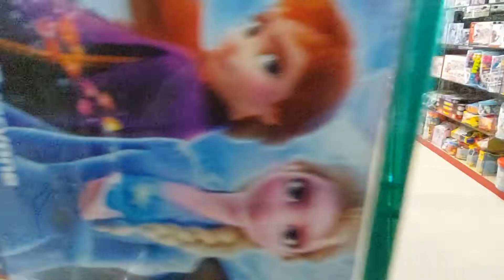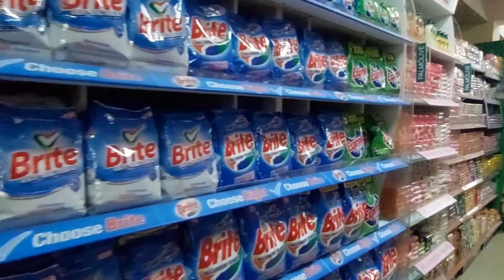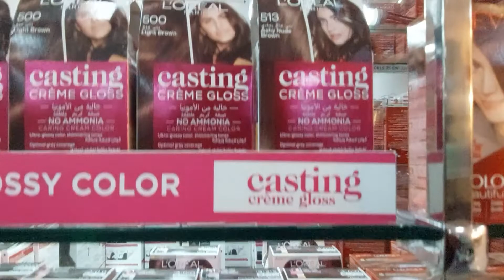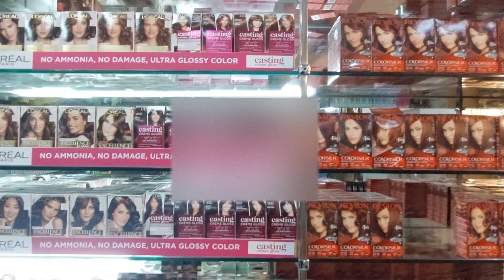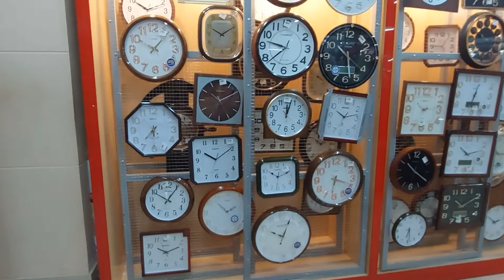What is New about the New Save Mart in Abbottabad, Pakistan?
Save Mart Abbottabad Location
Save Martha,
Save center mart,
Fresno central mart saving,
Save Martha Meme,
Save Central Mart concert,
Commercial mart saving,
save Marta to  other people,
Wwe central mart save,
Save 350 mart,
Save Mart Achieving Login Connection,
Save Mart Auckland,
Save large mart red shopping basket,
Save breakfast breakfast,
Save Mart Rental Carpet Cleaners,
Save Mart Machine Change,
Save Mart Deli trays,
Save Mart Deli plates,
Save Mart Menu Sandwich Deli,
2003 dodge save 350 mart,
2006 dodged saving 350 mart,
2001 dodge save the 350 mart,
Save Mart Interview Questions,
2000 save 350 kragen mart,
1999 Save Mart Kragen 350,
1998 Save Mart Kragen 350,
Luke Comb Save Central Mart,
Save a new modesto mart,
New modesto mart saving,
Save Mart in Oakdale Road,
Save Mart Oakdale and Sylvan,
Save the price of the mart tray,
Save Mart Sonora Ca Pharmacy,
Save mart plates,
1995 Save 300 Mart Supermarket,
1997 Save 300 supermarket mart,
Save critical mart points,
Save Mart Tarnol,
Save Mart Tramri,

Save mart vegetable trays,
Save Martha Batman V Scenery Superman,
wwe save the center of the mart,
Working in Save Mart,
Save Mart 93,
Save Mart 94.
Center Mart Save.
Advertisement mart save.
Jam Mart Save.
Save Mart Modesto
Save Fresno
Fresno Central Mart Save
Save Mart Bakery
Save Mart Reno
Save the center of the mart
Save Mart Atwater
Mart Application Save.
The Mart Save application
Save Mart Arena
Save Mart Antioch Ca
Save mart apple pay
Address Mart Save.
Akers Mart Save.
Save Mart Ashlan
Save Mart.
Save company Mart.
Save Connection Mart.
Save company Mart / Career
Save Central Mart.
Save Cake Mart.
Save Mart Davis Ca
Save Mart Avoid Ridge
Shipping Mart Save.
Mart Save offer
Save Tray Mart Deli
Save Mart Distribution Center
Save Mart Deli Menu
Save Mart Davis
Save deer grove mart
Save Mart Exeter.
Save Mart Deer Grove Ca
Mart Save
Save Employee Association Mart
Work Mart Save.
Save Mart Eggnog
Save Mart Deer Grove Florin
Save Mart Employee Connection
storing clock grove mart deer